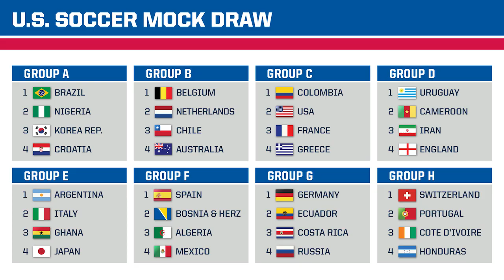U.S. Soccer's Mock Draw for the 2014 FIFA World Cup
U.S. Soccer conducted a mock draw for the 2014 FIFA World Cup from federation headquarters at Soccer House in Chicago, Ill. Which group did the USA end up in?

U.S. Soccer